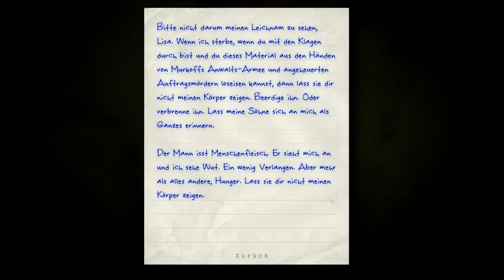Outlast: Whistleblower [HD] #003 - Knusper Jacks Comeback [Let's Play Together]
!! BSG is Closed !!

Die Videos auf diesem Channel bleiben für euch zum anschauen erhalten.
Ich freue mich auf viele neue spannende Momente und bedanken mich
bei ALLEN für die bisherigen Erlebnisse.

Euer RonRetro :)